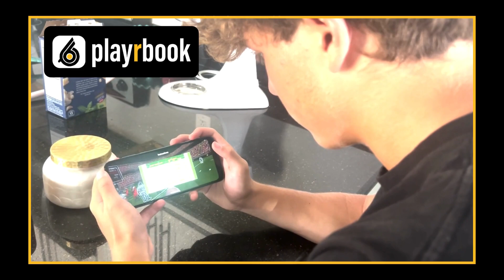Quarterback Playing Playrbook Framed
Welcome to the Quarterback Decision Making Training Online Course. Most football coaches weren't taught how to train quarterback decision making, so we created a simple systematic program that helps coaches create a repetitive pre-snap to the next snap process for their Quarterbacks to step through every play. This eliminates mistakes, allows your QBs to play fast so your team can score more points and win.

Once you complete this course you will:

- Have a repeatable process your QBs will step through every play
- Simplify your Pre-snap Keys to ensure your are not overloading your QBs mind
- Simplify your Post-snap progressions so they are making decisions systematically, not on the fly
- Have concise talking points to focus on during hectic games

🤜🏽🤛🏻 Come collaborate in our forums with like minded coaches at playrbook.com